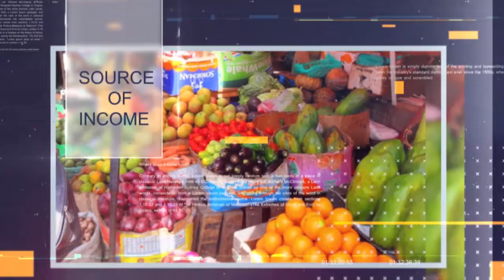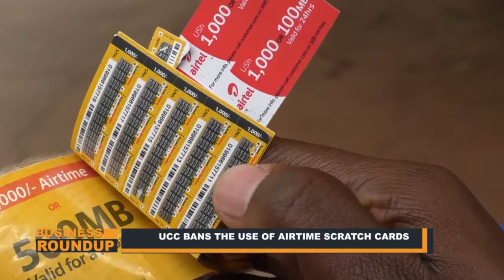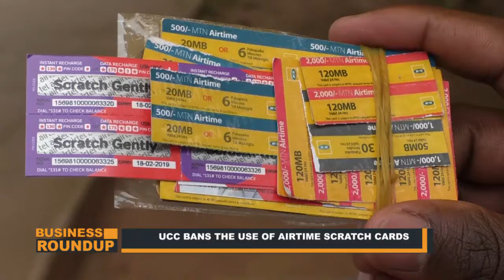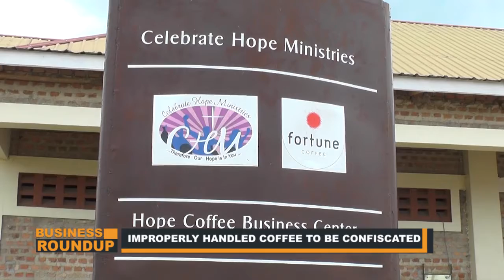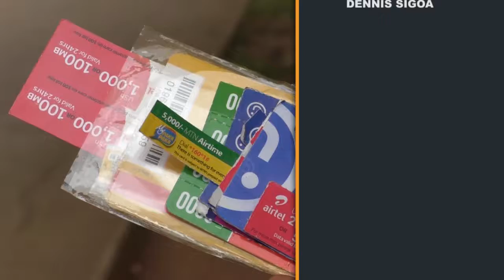BUSINESS ROUND UP UBC TV 21ST JULY 2018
STORIES FEATURED , UCC BANS USE OF SCRATCH CARDS , MODI'S VISIT, ANNUAL BANKERS CONFERENCE, HOPE MINISTRY COFFEE IN RAKAI, .